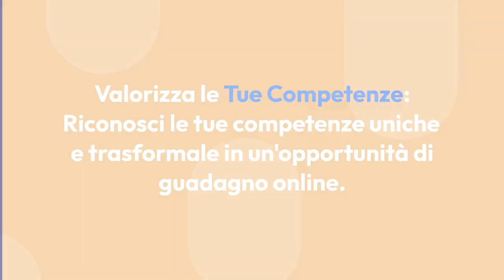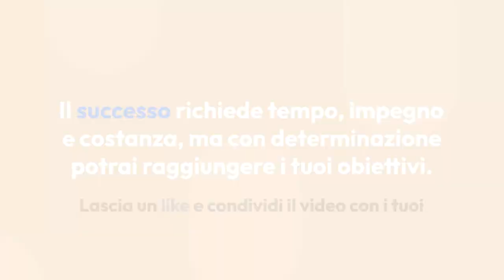Come guadagnare online: Strategie e suggerimenti per avviare un'attività redditizia da casa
Ciao a tutti! Benvenuti al nostro nuovo video "Come Guadagnare Online"! Scoprite strategie e suggerimenti per avviare un'attività redditizia direttamente da casa vostra. Sfruttate il potenziale del mondo digitale!

[Sezione 1: Identificare le Passioni e le Competenze]

Trova la tua passione e trasformala in un'attività gratificante.

Valorizza le tue competenze uniche per creare opportunità di guadagno online.

[Sezione 2: Esplorare Diverse Opzioni di Business Online]

Avviate un negozio online e vendete prodotti fisici o digitali.

Create e vendete contenuti digitali come e-book, corsi online e podcast.

[Sezione 3: Costruire una Presenza Online e Promuoversi]

Creazione di un sito web e di un blog per promuovere la vostra attività.

Utilizzo dei social media per aumentare la visibilità e la portata del vostro business online.

Ottimizzazione dei motori di ricerca per incrementare il traffico al vostro sito web.

[Sezione 4: Gestire e Ottimizzare il Business Online]

Offrite un ottimo servizio clienti e mantenete relazioni durature.

Monitorate le performance del vostro business online e identificate opportunità di crescita.

[Conclusioni]

Grazie per averci seguito in questa guida su "Come Guadagnare Online"! Speriamo che i suggerimenti e le strategie possano aiutarvi a avviare un'attività redditizia direttamente da casa vostra. Il successo richiede tempo, impegno e costanza. Con determinazione raggiungerete i vostri obiettivi. Ci vediamo al prossimo video con nuovi suggerimenti per il vostro successo online!

Se i video sono di tuo gradimento, puoi supportare il canale con poche semplici azioni:

3️⃣ Lasciare un commento
4️⃣ Attivare la campanellina per rimanere aggiornato sugli ultimi video
5️⃣ Condividere il video con amici e parenti

4️⃣ Scaricate l'app gratuita Zappar e scansionate il codice presente nel video